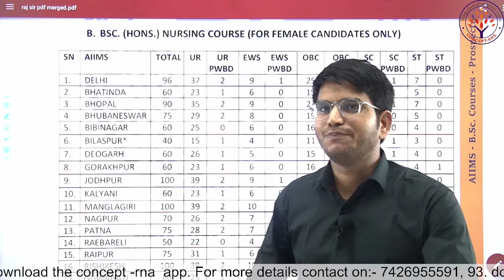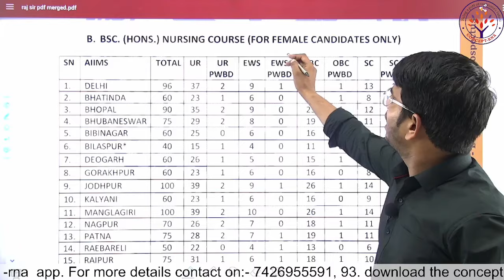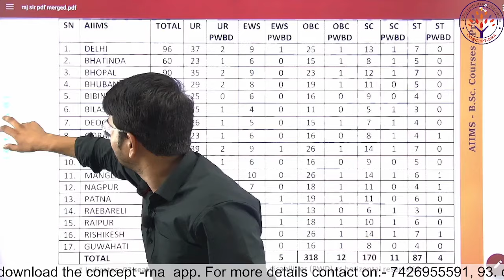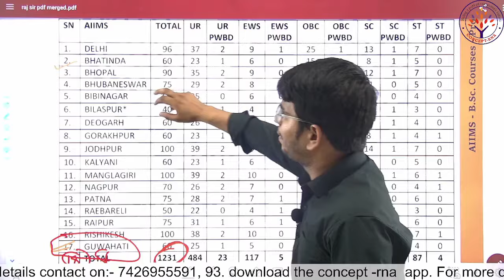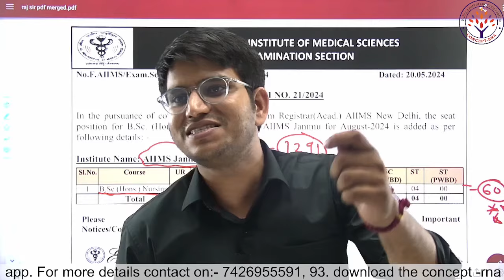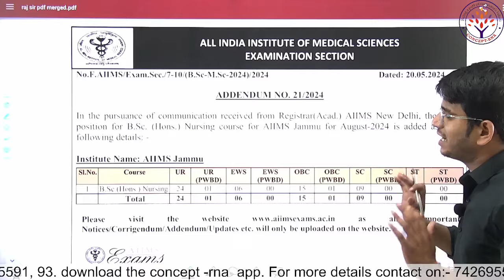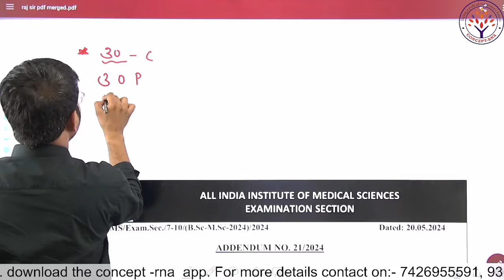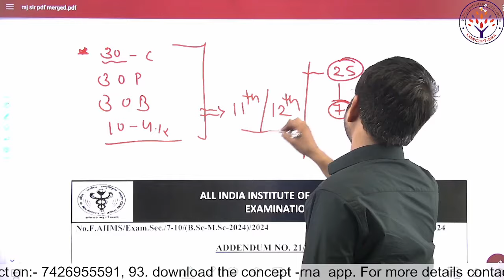AIIMS BSC NURSING ENTRANCE 2024 | INCREAMENT IN SEATS | COMPLETE INFORMATION OF COLLEGE & SEATS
𝐖𝐡𝐞𝐭𝐡𝐞𝐫 𝐲𝐨𝐮'𝐫𝐞 𝐠𝐞𝐚𝐫𝐢𝐧𝐠 𝐮𝐩 𝐟𝐨𝐫 𝐑𝐔𝐇𝐒 𝐁.𝐒𝐜 𝐍𝐮𝐫𝐬𝐢𝐧𝐠/𝐏𝐚𝐫𝐚𝐦𝐞𝐝𝐢𝐜𝐚𝐥 𝐄𝐧𝐭𝐫𝐚𝐧𝐜𝐞, 𝐀𝐈𝐈𝐌𝐒 𝐁.𝐒𝐜 𝐍𝐮𝐫𝐬𝐢𝐧𝐠/𝐏𝐚𝐫𝐚𝐦𝐞𝐝𝐢𝐜𝐚𝐥 𝐄𝐧𝐭𝐫𝐚𝐧𝐜𝐞, 𝐀𝐁𝐕𝐌𝐔, 𝐏𝐆𝐈, 𝐊𝐆𝐌𝐔, 𝐁𝐂𝐄𝐂𝐄, 𝐌𝐍𝐒, 𝐨𝐫 𝐚𝐧𝐲 𝐨𝐭𝐡𝐞𝐫 𝐬𝐭𝐚𝐭𝐞 𝐁.𝐒𝐜 𝐍𝐮𝐫𝐬𝐢𝐧𝐠 𝐄𝐧𝐭𝐫𝐚𝐧𝐜𝐞 𝐄𝐱𝐚𝐦, 𝐰𝐞'𝐯𝐞 𝐠𝐨𝐭 𝐲𝐨𝐮 𝐜𝐨𝐯𝐞𝐫𝐞𝐝.

𝐎𝐧 𝐭𝐡𝐢𝐬 𝐜𝐡𝐚𝐧𝐧𝐞𝐥, 𝐰𝐞 𝐩𝐫𝐨𝐯𝐢𝐝𝐞 𝐞𝐱𝐩𝐞𝐫𝐭 𝐠𝐮𝐢𝐝𝐚𝐧𝐜𝐞, 𝐞𝐱𝐚𝐦 𝐬𝐭𝐫𝐚𝐭𝐞𝐠𝐢𝐞𝐬, 𝐢𝐧-𝐝𝐞𝐩𝐭𝐡 𝐬𝐮𝐛𝐣𝐞𝐜𝐭 𝐤𝐧𝐨𝐰𝐥𝐞𝐝𝐠𝐞, 𝐚𝐧𝐝 𝐩𝐫𝐚𝐜𝐭𝐢𝐜𝐞 𝐫𝐞𝐬𝐨𝐮𝐫𝐜𝐞𝐬 𝐭𝐨 𝐡𝐞𝐥𝐩 𝐲𝐨𝐮 𝐚𝐜𝐞 𝐲𝐨𝐮𝐫 𝐞𝐧𝐭𝐫𝐚𝐧𝐜𝐞 𝐞𝐱𝐚𝐦𝐬 𝐰𝐢𝐭𝐡 𝐜𝐨𝐧𝐟𝐢𝐝𝐞𝐧𝐜𝐞. 𝐎𝐮𝐫 𝐭𝐞𝐚𝐦 𝐨𝐟 𝐞𝐱𝐩𝐞𝐫𝐢𝐞𝐧𝐜𝐞𝐝 𝐞𝐝𝐮𝐜𝐚𝐭𝐨𝐫𝐬 𝐢𝐬 𝐝𝐞𝐝𝐢𝐜𝐚𝐭𝐞𝐝 𝐭𝐨 𝐞𝐧𝐬𝐮𝐫𝐢𝐧𝐠 𝐭𝐡𝐚𝐭 𝐲𝐨𝐮 𝐡𝐚𝐯𝐞 𝐚𝐜𝐜𝐞𝐬𝐬 𝐭𝐨 𝐭𝐡𝐞 𝐛𝐞𝐬𝐭 𝐬𝐭𝐮𝐝𝐲 𝐦𝐚𝐭𝐞𝐫𝐢𝐚𝐥𝐬 𝐚𝐧𝐝 𝐭𝐨𝐨𝐥𝐬 𝐭𝐨 𝐞𝐱𝐜𝐞𝐥 𝐢𝐧 𝐲𝐨𝐮𝐫 𝐣𝐨𝐮𝐫𝐧𝐞𝐲 𝐭𝐨𝐰𝐚𝐫𝐝𝐬 𝐚 𝐫𝐞𝐰𝐚𝐫𝐝𝐢𝐧𝐠 𝐜𝐚𝐫𝐞𝐞𝐫 𝐢𝐧 𝐧𝐮𝐫𝐬𝐢𝐧𝐠 𝐚𝐧𝐝 𝐩𝐚𝐫𝐚𝐦𝐞𝐝𝐢𝐜𝐚𝐥 𝐟𝐢𝐞𝐥𝐝𝐬.

𝐋𝐞𝐭'𝐬 𝐦𝐚𝐤𝐞 𝐲𝐨𝐮𝐫 𝐝𝐫𝐞𝐚𝐦 𝐨𝐟 𝐩𝐮𝐫𝐬𝐮𝐢𝐧𝐠 𝐁.𝐒𝐜 𝐍𝐮𝐫𝐬𝐢𝐧𝐠 𝐨𝐫 𝐏𝐚𝐫𝐚𝐦𝐞𝐝𝐢𝐜𝐚𝐥 𝐜𝐨𝐮𝐫𝐬𝐞𝐬 𝐚 𝐫𝐞𝐚𝐥𝐢𝐭𝐲 𝐭𝐨𝐠𝐞𝐭𝐡𝐞𝐫!

𝐄𝐧𝐫𝐨𝐥𝐥 𝐟𝐨𝐫 𝐍𝐞𝐰 𝐁𝐚𝐭𝐜𝐡 𝐁.𝐒𝐜 𝐍𝐮𝐫𝐬𝐢𝐧𝐠 𝐄𝐧𝐭𝐫𝐚𝐧𝐜𝐞 𝐄𝐱𝐚𝐦 𝟐𝟎𝟐𝟒 𝐏𝐫𝐞𝐩𝐚𝐫𝐚𝐭𝐢𝐨𝐧. 𝐉𝐨𝐢𝐧 𝐨𝐧𝐞 𝐨𝐟 𝐭𝐡𝐞 𝐁𝐞𝐬𝐭 𝐍𝐔𝐑𝐒𝐈𝐍𝐆 𝐂𝐎𝐀𝐂𝐇𝐈𝐍𝐆 𝐈𝐍 𝐈𝐍𝐃𝐈𝐀
𝐎𝐮𝐫 𝐅𝐚𝐜𝐮𝐥𝐭𝐲 𝐌𝐞𝐦𝐛𝐞𝐫𝐬 :-
▶ 𝐙𝐨𝐨𝐥𝐨𝐠𝐲 👉 𝐑𝐚𝐣𝐞𝐬𝐡 𝐒𝐢𝐫 & 𝐒𝐮𝐧𝐢𝐥 𝐒𝐢𝐫
▶ 𝐂𝐡𝐞𝐦𝐢𝐬𝐭𝐫𝐲 👉 𝐑𝐚𝐣 𝐒𝐢𝐫
▶ 𝐏𝐡𝐲𝐬𝐢𝐜𝐬 👉 𝐊𝐫𝐢𝐬𝐡𝐧𝐚 𝐒𝐢𝐫 & 𝐘𝐮𝐯𝐫𝐚𝐣 𝐒𝐢𝐫
▶ 𝐁𝐨𝐭𝐚𝐧𝐲👉 𝐃𝐫. 𝐍𝐞𝐡𝐚 𝐏𝐮𝐫𝐢 𝐌𝐚'𝐚𝐦

𝐆𝐞𝐭 𝐄𝐚𝐫𝐥𝐲 𝐁𝐢𝐫𝐝 𝐒𝐩𝐞𝐜𝐢𝐚𝐥 𝐁𝐞𝐧𝐞𝐟𝐢𝐭𝐬, 𝐑𝐞𝐠𝐢𝐬𝐭𝐞𝐫 𝐅𝐨𝐫 𝐍𝐞𝐰 𝐌𝐨𝐫𝐧𝐢𝐧𝐠 𝐁𝐚𝐭𝐜𝐡 𝐒𝐭𝐚𝐫𝐭𝐢𝐧𝐠 𝐟𝐫𝐨𝐦 𝟏𝐬𝐭 𝐀𝐩𝐫𝐢𝐥

✤ Download Concept Academy Learning App Now👇
📲 App for IOS (org code: - NBHOM)

✤ 𝗢𝗻𝗹𝗶𝗻𝗲 𝗮𝗻𝗱 𝗢𝗳𝗳𝗹𝗶𝗻𝗲 𝐛𝐚𝐭𝐜𝐡 𝐚𝐯𝐚𝐢𝐥𝐚𝐛𝐥𝐞 𝐟𝐨𝐫 𝐭𝐡𝐞 𝐟𝐨𝐥𝐥𝐨𝐰𝐢𝐧𝐠 𝐜𝐨𝐮𝐫𝐬𝐞𝐬 👇 :-
👉 RUHS B.sc Nursing/Paramedical Entrance
👉 AIIMS B.sc Nursing /Paramedical Entrance
👉 ABVMU
👉 PGI
👉 KGMU
👉 BCECE
👉 MNS
👉 All State B.sc Nursing Entrance Exam preparation

✤ 𝐓𝐨 𝐆𝐞𝐭 𝐈𝐧𝐟𝐨𝐫𝐦𝐚𝐭𝐢𝐨𝐧 𝐑𝐞𝐠𝐚𝐫𝐝𝐢𝐧𝐠 𝐅𝐮𝐭𝐮𝐫𝐞 𝐕𝐚𝐜𝐚𝐧𝐜𝐢𝐞𝐬, 𝐋𝐢𝐯𝐞 𝐘𝐨𝐮𝐓𝐮𝐛𝐞 𝐂𝐥𝐚𝐬𝐬𝐞𝐬 𝐈𝐧𝐟𝐨𝐫𝐦𝐚𝐭𝐢𝐨𝐧, 𝐏𝐝𝐟 𝐟𝐢𝐥𝐞 𝐨𝐟 𝐋𝐢𝐯𝐞 𝐂𝐥𝐚𝐬𝐬𝐞𝐬 𝐞𝐭𝐜, 𝐟𝐨𝐥𝐥𝐨𝐰 𝐮𝐬 𝐨𝐧 : 👇